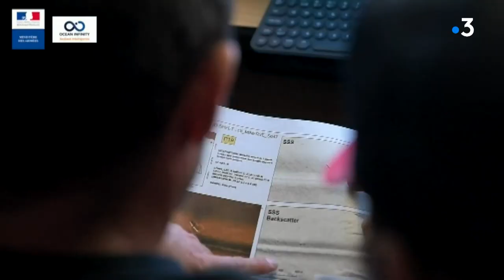Toulon : “Marins de la Minerve, nous vous avons cherchés, nous ne vous avons jamais oubliés”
"Marins de la Minerve, nous vous avons cherchés, nous ne vous avons jamais oubliés", ces mots sont ceux inscrits sur la plaque hommage aux marins de La Minerve. Ce sous-marin militaire avait disparu en 1968 avec 52 hommes à bord. L'épave a été retrouvée en juillet 2019 au large de Toulon.

Intervenante : Thérèse Descamps
Epouse de Jules Descamps, marin sur la Minerve

Un reportage de :
FIORUCCI  Romain,  CHAIX-BRYAN Nicolas et MALET Jean-Philippe